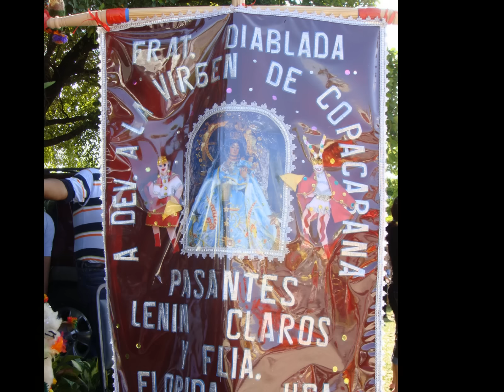arbieto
virgen de copacabana miami